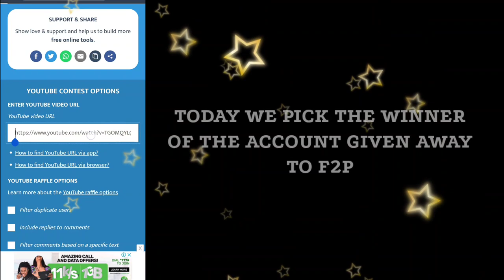ACCOUNT GIVEAWAY WINNER! - Lords Mobile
30% Points back every weekend！

HUAWEI APPGALLLERY:
1) Install HMS security if prompted for AppGallery to run
2) Register a Huawei ID account
3) If you need any helps or want to join the VIP club, contact AppGallery Team via discord